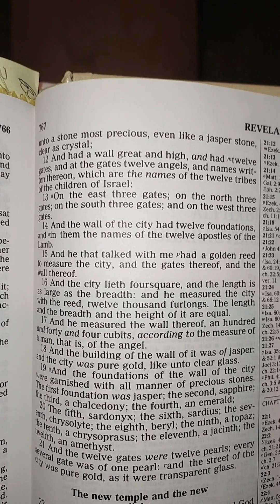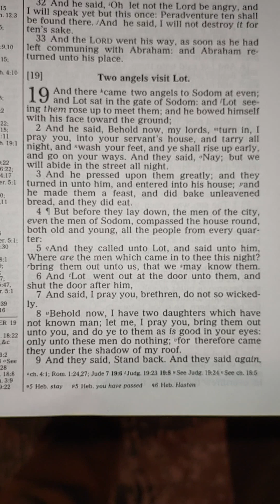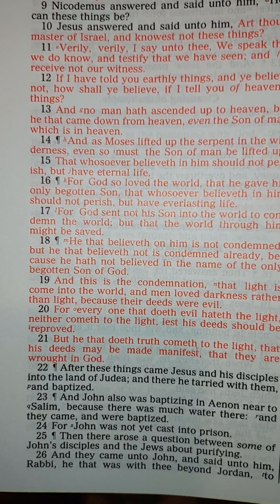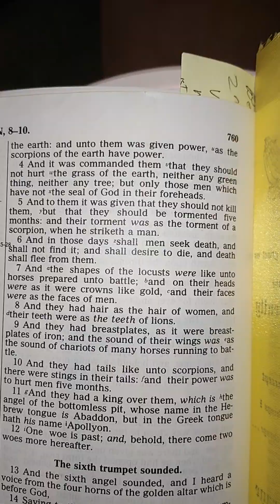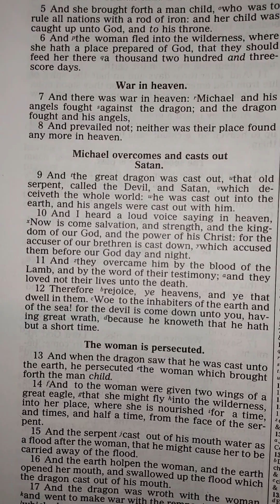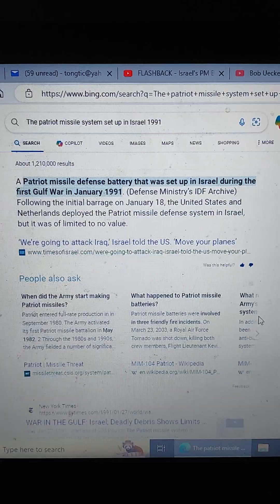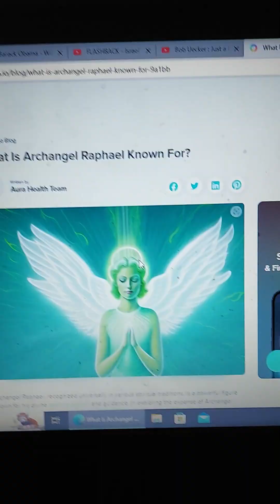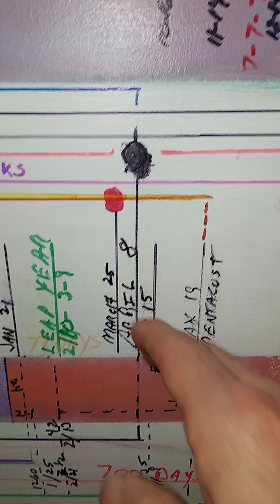Angel's and Demon's.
Going a little off script to connect some things in the timeline and scripture.